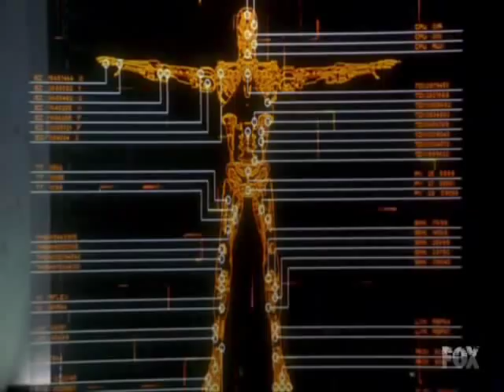John Henry is found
John Henry is found by his "brother". I do not own the TTSCC footage, it belongs to Fox, okay?